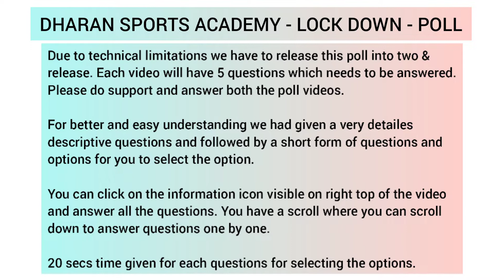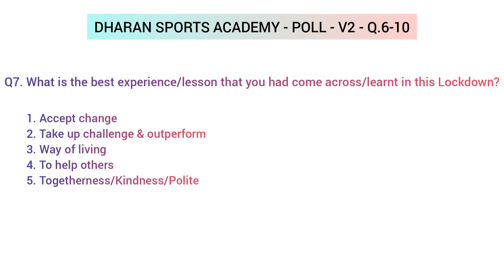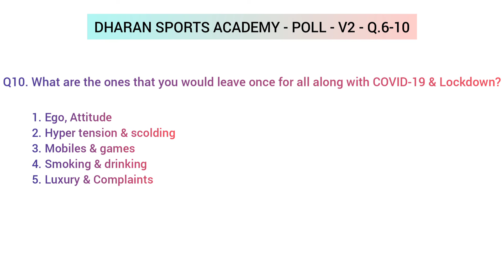Lockdown Poll 2 - Q.6-10 by DHARAN SPORTS ACADEMY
To understand the people's mindset and what good activities they perform / ed during this lockdown. The results will be very interesting where we can find lots of useful activities that we can also start doing which is of our interest. Also we can find what is it we are missing that others are doing.
Lockdown Poll,
Lockdown Survey,
Lockdown Analysis,
Lockdown Analytics,
People Mindset,
Effecttive Poll,
Interesting Poll,
Interesting Analysis,
Effective Survey,
Useful Survey,
Interesting Survey,
Good Initiative Poll,
Good Initiative Survey,
Good Initiative Analysis,
Dharan Sports,
Dharan,
Playtonia Esports,
Playtonia,
Vauman Agencies,
Vauman Group,
Vauman.